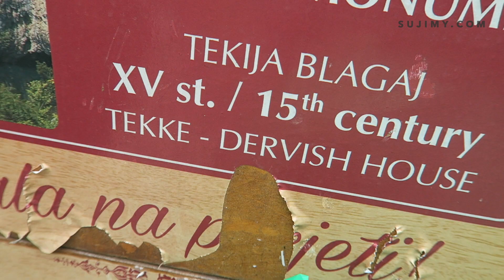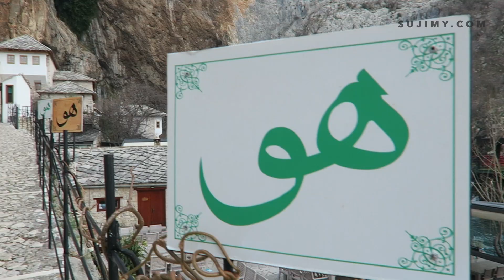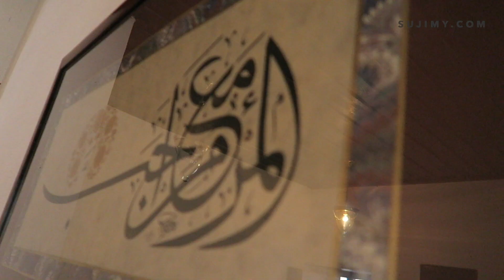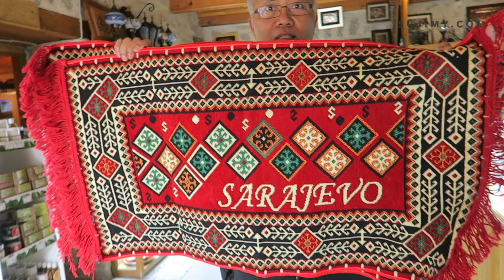Vlog: Mostar, Bosnia and Herzegovina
Bosnia ni cantik sangat!

My vlogging Workshop:
Singapore: Bit.ly/VloggingWorkshop